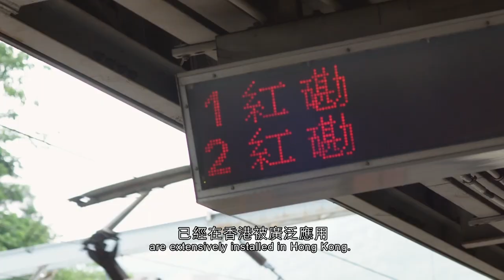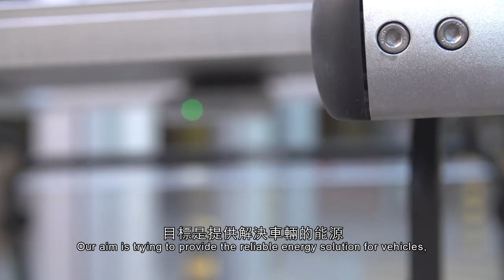5_EE Research Activities